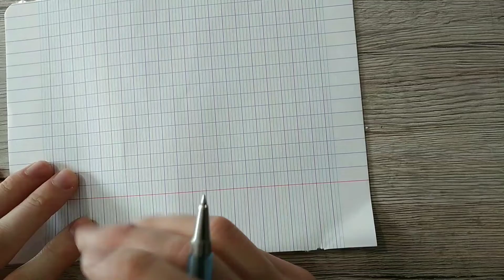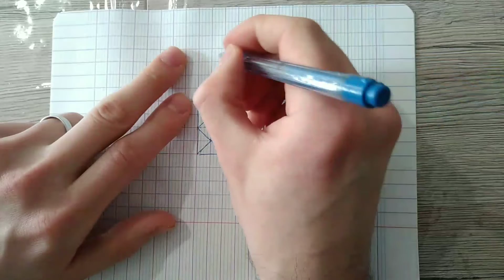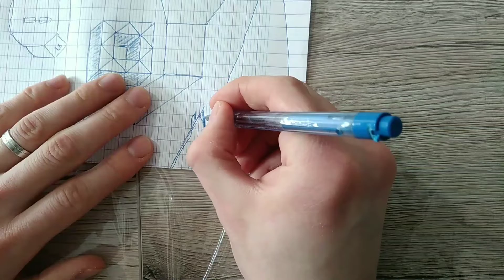✏️TECHNIQUES DE DESSIN COOL ET SIMPLES [TUTO2]✏️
TECHNIQUE DE DESSIN EN 3D 🖌️Jerem.D artiste peintre te montre comment progresser dans le dessin avec la technique du 3D!

MES RÉSEAUX